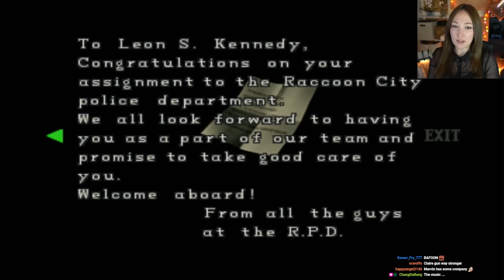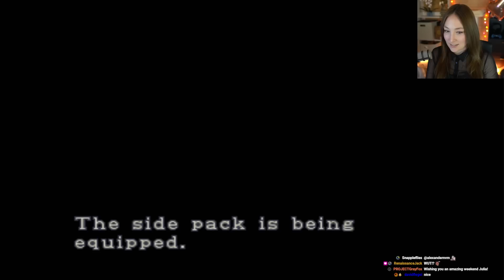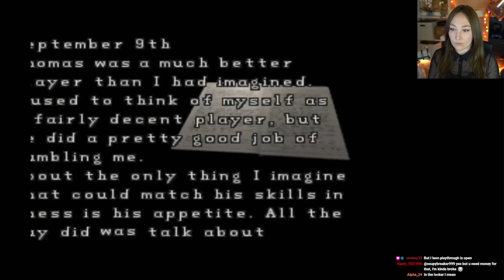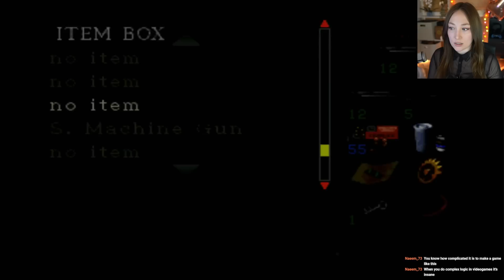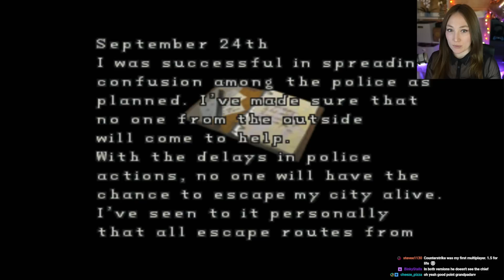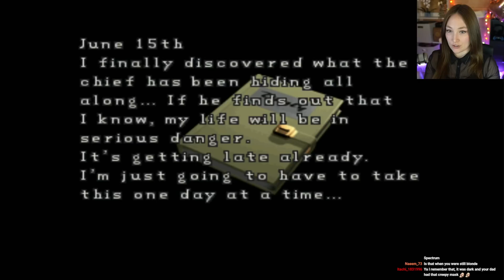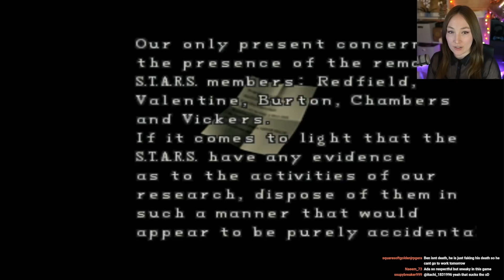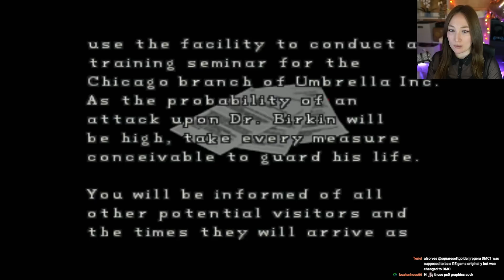Resident Evil 2 (Original 1998) First Playthrough | PART 6 | Leon B